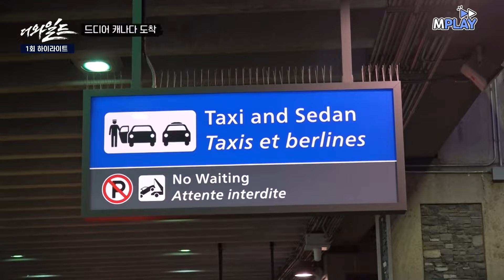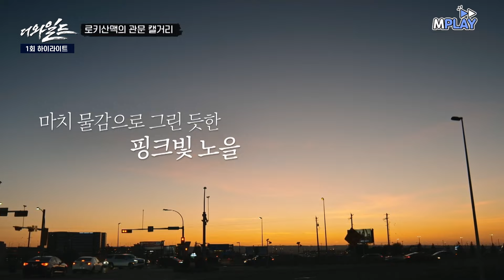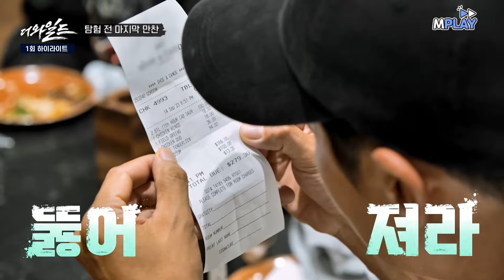긴장감MAX.. 빨간 모자 쓰고 엘크 도발하는 추성훈ㄷㄷ [더와일드] | 20240105 방송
엘크는 빨간 거 싫어한다면서 빨간 모자 쓰고 엘크 도발하는 추성훈ㄷㄷ [더와일드] | 20240105 방송